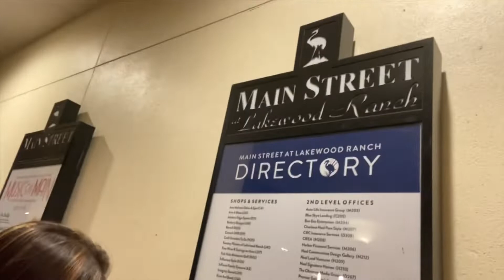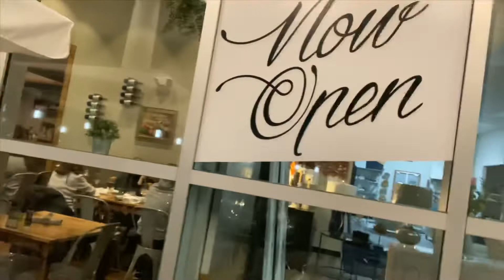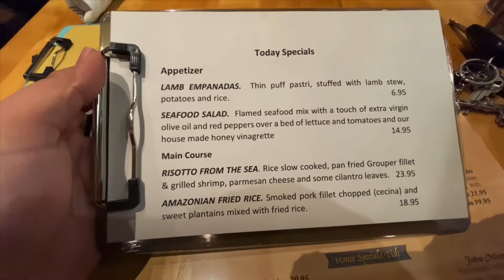Best Peruvian Food in West Florida ! JZVLOGZ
INKAWASI RESTAURANT it was delicious highly recommend!

Are you into the  2nd amendment? Do you support our US constitution?

JZVLOGZ Video Drop Schedule:
Wednesday & Sunday @ 5PM EST